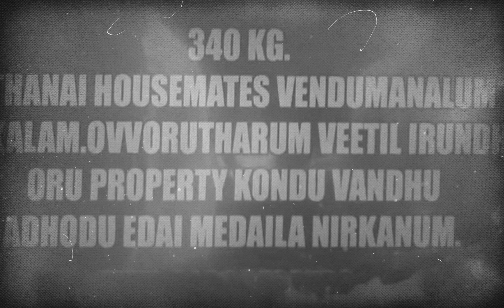முழுசா மனநோயாளியாக மாறிய பிரதீப் | Big Boss Tamil Season 7 | Full Episode | Day 3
Latest Bigg Boss Tamil Season 7 Update and Tamilnadu Trending Videos.

Bigg Boss Tamil Season 7 - விரைவில்.. 😎